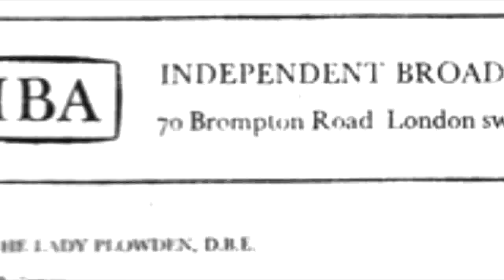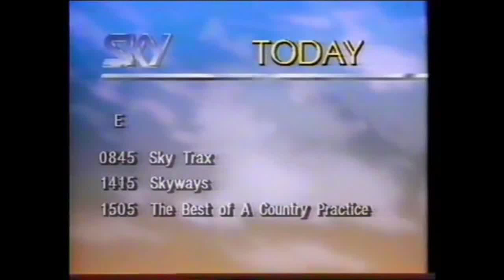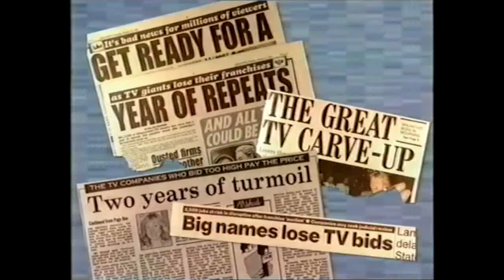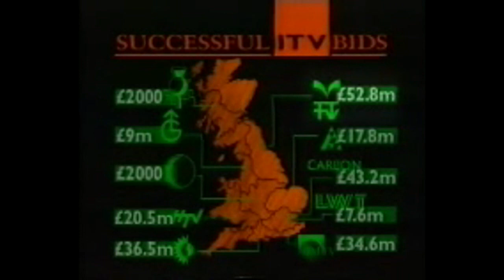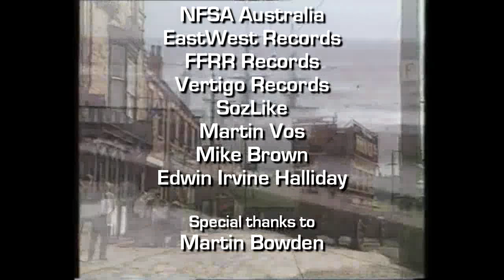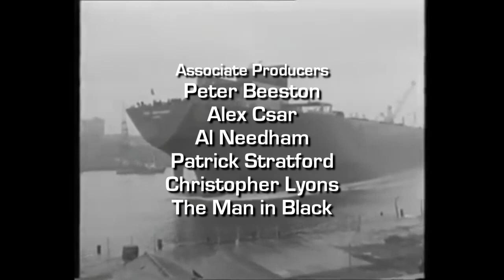ITV in the Face Episode 9: Tyne Tees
Made in 2015 to celebrate 60 years of ITV, a look back at a time when it wasn't a single channel but a conglomerate of regional channels, all with their own idents and identity: occasionally bizarre, often charming, this is the show that looks the history of ITV in the face.

Episode nine: Tyne Tees. The Local Heroes, starring Colin Weston (again), Annie St. John (again) and Bruce Gyngell (yet again)